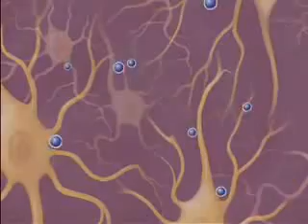Ketogenic Diet and Epilepsy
You might have heard the term "brain food" used to describe food that's good for you. Doctors at Mayo Clinic say there really is a diet that benefits the brain. But this diet is not for everybody. It's for kids who have epilepsy, and it's based on extremely high fats and very few carbs. More on how the ketogenic diet is helping some kids with epilepsy become seizure free (Mayo Clinic).